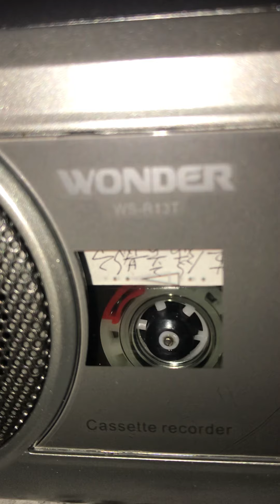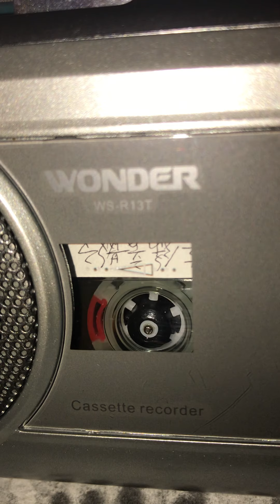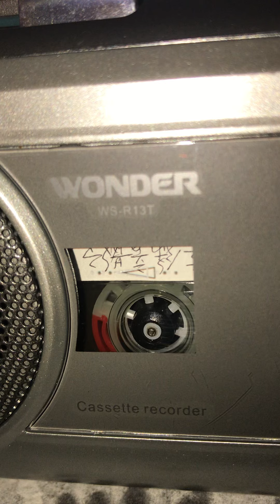我的一篇文章：歌聲、嵗月丶舊情，以廣播劇的方式播出。